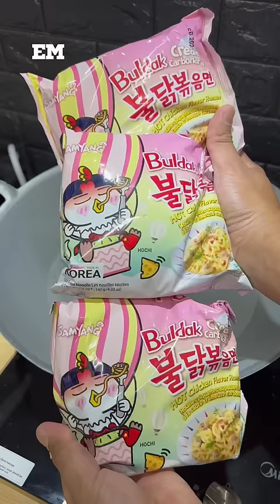CARA SEBENAR MASAK RAMEN CREAM CARBONARA.